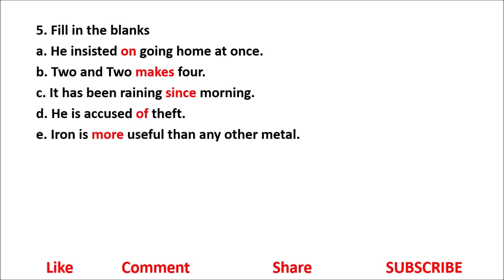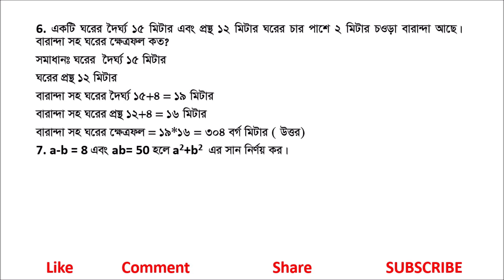বেসামরিক বিমান পরিবহন ও পর্যটন মন্ত্রাণালয় এর অফিস সহায়ক পদের পরীক্ষার প্রশ্ন সমাধান ২০২০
Civil Aviation and Tourism Office Soyahok Question Solution -2020